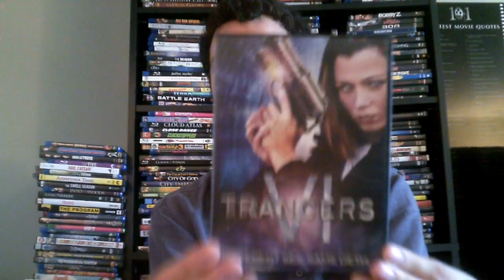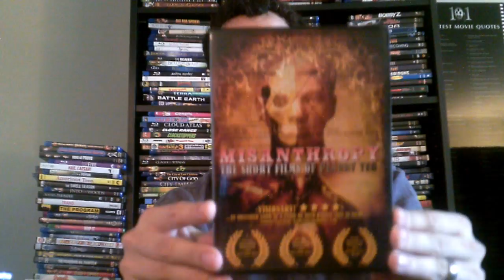TFF Presents - Nerd Show + Tell - Pearry Teo's Best Buys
Terribly Fun Films presents another DVD/ BR update in the latest Nerd Show + Tell! This one showcases a lot of cheap BRs from Best Buy and some more Pearry Teo films.